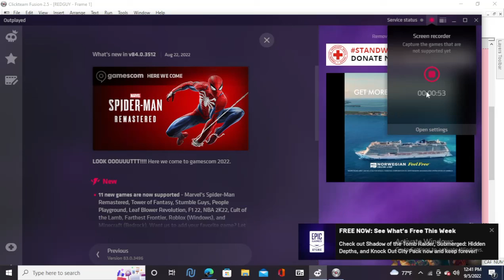Red Guy Demo Gameplay(download game in description)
this is a game i made in clickteam fusion 2.5